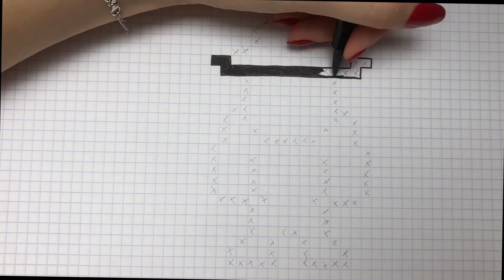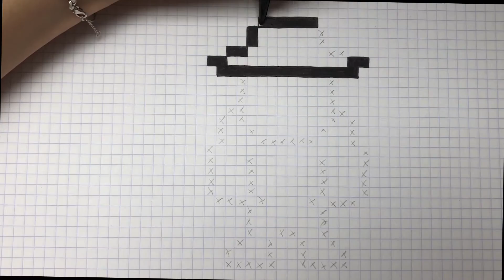WIE ZEICHNET MAN HOPPER PIXEL ART STRANGER THINGS